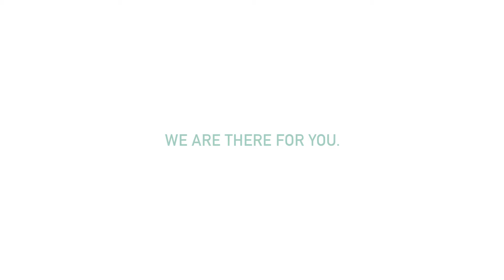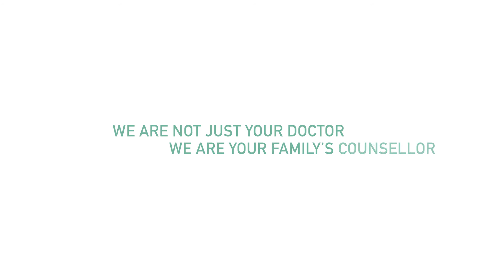World Family Doctor Day 2017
Do you know your family doctor?